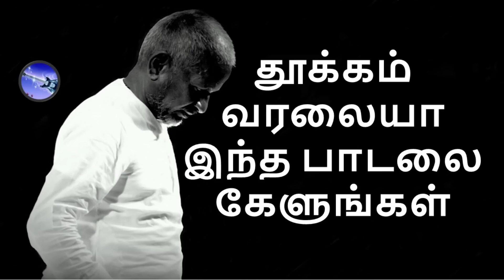Iravin Madiyil | Ilaiyarajah Songs | Golden Collection